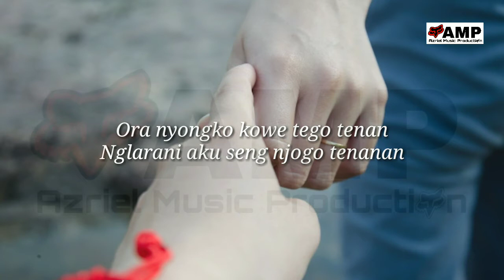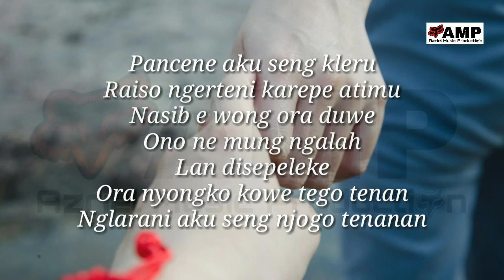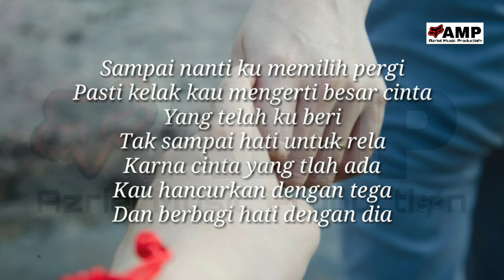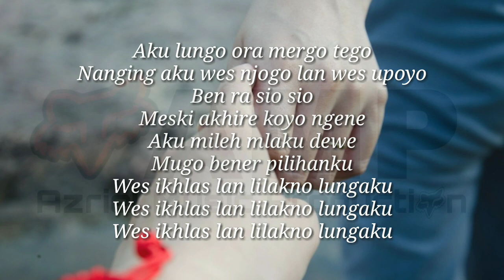LUNGAKU Cipt. ANDRY PRIYANTA COVER KARAOKE FULL LIRIK LAGU VERSI SLOW KORG PA600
Assalamualaikum wr.wb

Halo rek selamat pagi, apa kabar? Kali ini saya cover instrumen lagi buat karaoke an hehe

Cover karaoke + full lirik lagu

Cipt.                              : ANDRY PRIYANTA
Di populerkan oleh.    : GUYON WATON
Cover Arr/instrumen  : KEZIA AZRIEL CASTALITO (AMP)

Full Music by Korg pa600

Buat yang suka karaoke an, silahkan dicover untuk vocalnya yaa kawan-kawan

ademe angin wengi
ra mampu nambani panase neng ati
atiku mbok gawe loro
amergo kuciwo tresnomu mbok paro

ora nyongko koe tego tenan
ngelarani aku sing njogo tenanan

sampai nanti ku memilih pergi
pasti kelak kau mengerti
besar cinta yang telah ku beri

tak sampai hati untuk rela
karena cinta yang telah ada
kau hancurkan dengan tega
dan berbagi hati dengan dia

pancene aku sing kleru
ra iso ngerteni karepe atimu
nasibe wong ora nduwe
onone mung ngalah lan disepelekke

pasti kelak kau mengerti besar cinta yang telah ku beri
tak sampai hati untuk rela karena cinta yang telah ada
kau hancurkan dengan tega dan berbagi hati dengan dia

pancene aku sing kleru, ra iso ngerteni karepe atimu
nasibe wong ora nduwe, onone mung ngalah lan disepelekke

aku lungo ora mergo tego
nanging aku wes njogo lan wes upoyo ben ra sio sio
meski akhire koyo ngene, aku milih mlaku dewe
mugo bener pilihanku, wes ikhlas lan lilakno lungaku

wes ikhlas lan lilakno lungaku

Wassalamualaikum wr.wb

Admin.   : Kezia Azriel Castalito
Fb.           : Azriel